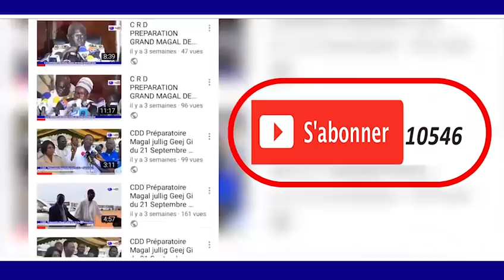Arrivée Serigne Mountakha Mbacke INAUGURATION AUTOROUTE ILA TOUBA